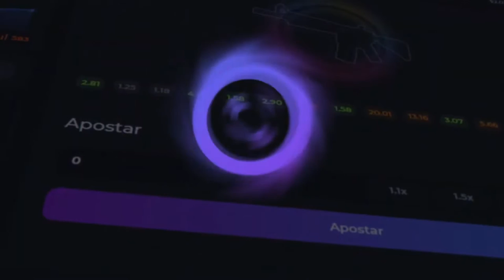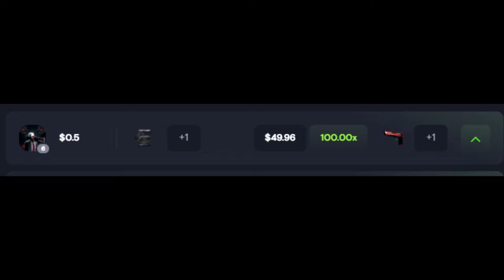ESSA CAIXA É TOP?